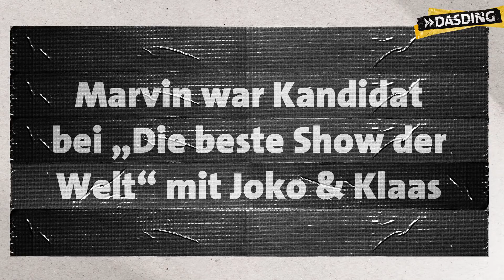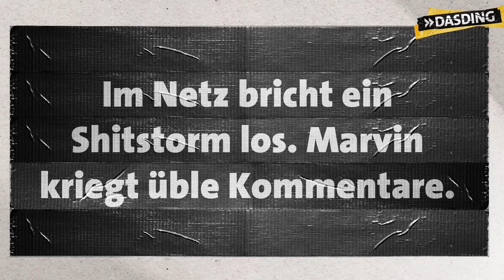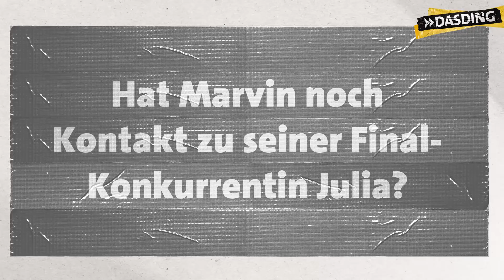Joko und Klaas: Fiesling Marvin aus "Hart aber Unfair" will wieder ins TV | DASDING Trier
Marvin Stablo aus Wittlich war Kandidat in „Die beste Show der Welt“ mit Joko und Klaas. Spiel-Motto: Hart aber unfair. Im Netz wird er dafür gedisst, trotzdem will er im TV weitermachen.